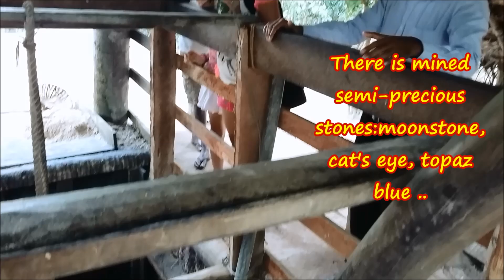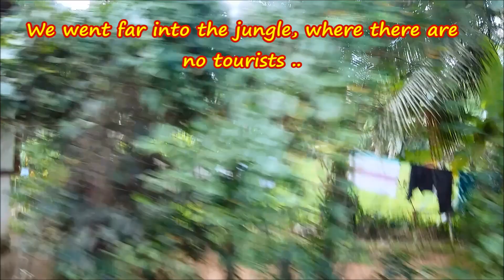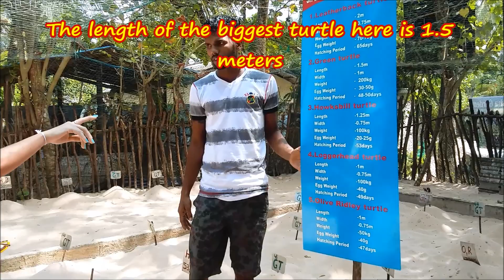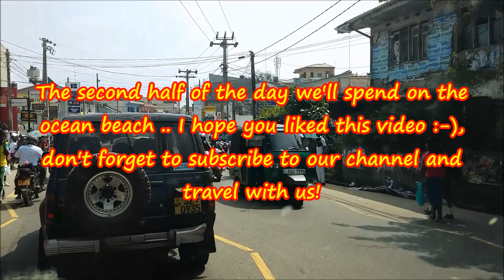Драгоценные камни / Сад специй / Gems of Sri Lanka / Spice Garden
Шри-Ланка . Серия 7 . Отправляемся в шахты , где добывают топазы и сапфиры , побываем в садах специй и узнаем как их выращивают. На обратном пути нас ждет черепаховая ферма , где разводят гигантских черепах .. Джунгли , рисовые плантации , быт ланкийцев , все это Вас ждет в этой серии :-)
Sri Lanka . Series 7 . We visited the Moonstone Mines and spice gardens . Also we will visit the farm of turtles and learn how they are grown in artificial conditions . Jungle, rice paddies, the life of Sri Lankans, all this awaits you in this series !